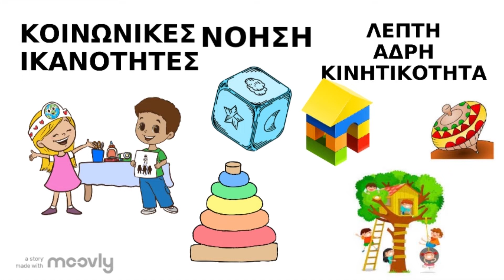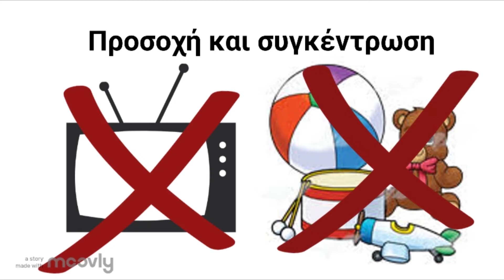Πώς να αναπτύξετε την προσοχή του παιδιού σας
Βιβλιογραφία:
Dauch, C., Imwalle, M., Ocasio, B., & Metz, A. E. (2018). The influence of the number of toys in the environment on toddlers’ play. Infant Behavior and Development, 50, 78-87.

Courage, M. L., Murphy, A. N., Goulding, S., & Setliﬀ, A. E. (2010).
When the television is on: The impact of infant-directed video on 6- and
18-month-olds’ attention during toy play and
on parent-infant interaction.
Infant Behavior & Development, 33, 176–188.

Schmidt, M. E., Pempek, T. A., Kirkorian,
H. L., Frankenﬁeld-Lund, A., & Anderson, D. R.
(2008). The eﬀects of background television
on the toy play behavior of very young children.
 Child Development, 79, 1137–1151.

Lane, S. J., & Mistrett, S. (2008). Facilitating play in early intervention. In Play in Occupational Therapy for Children (Second Edition) (pp. 413-425).